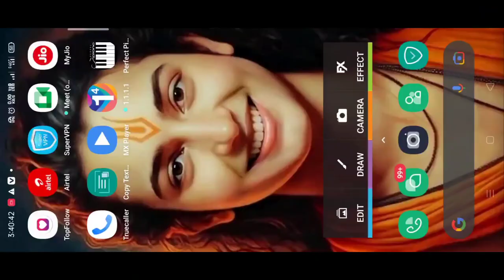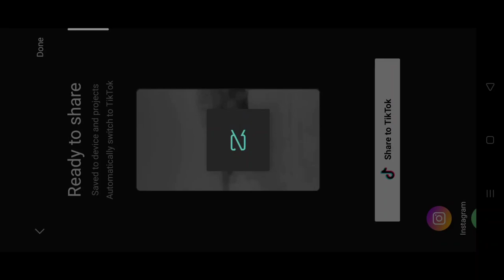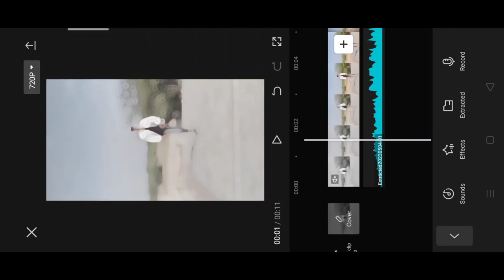Kise naal bond nayio trending reel video editing | siddu moosewala reel video editing